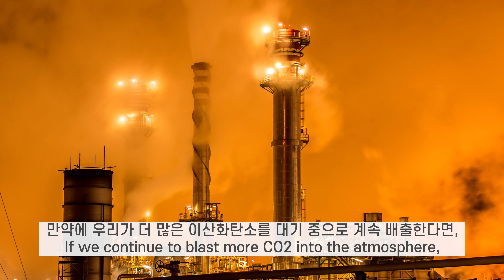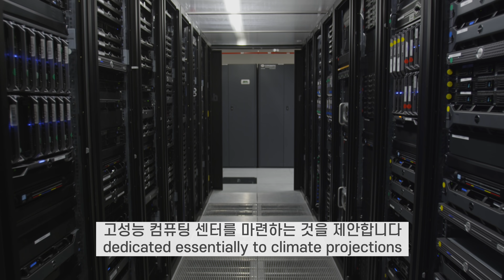온난화된 미래 지구! 도대체 어떤 일이 벌어지게 될까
점점 더 뜨거워지고 있는 지구
모두에게 현실로 다가온 기후위기

만약 우리가 이산화탄소 배출을
줄이지 않는다면?

그리하여 온난화된 미래 지구에서는
어떤 일이 벌어지게 될까?

세계적인 기후 과학자
악셀 팀머만
부산대 IBS 기후물리연구단장에게
우리의 현재와 미래 기후에 대한
이야기를 들어봅니다.